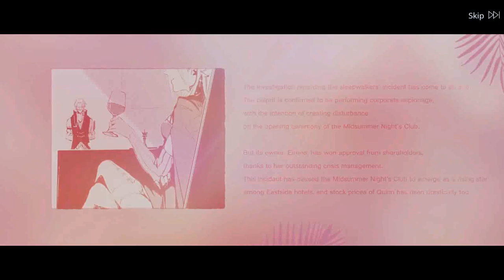[PtN] Dreamy Bubble Epilogue Ending FMV ( SPOILERS!!! )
I actually recorded this for myself cuz the text disappears really fast and kinda blends in with the background. Couldn't find it up on youtube so...you guys can have my recording of it.

From Dreamy Bubble event, stage 9th-125 Epilogue.